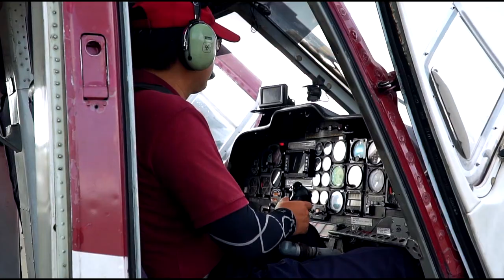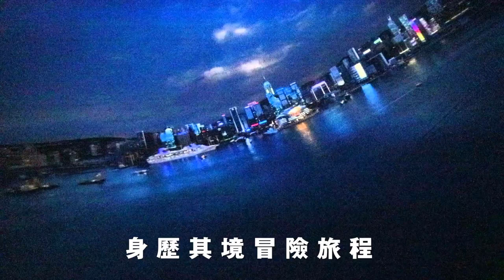尚順育樂世界｜飛行劇院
【飛行劇院（飛越中國）】

從第一人稱的視角，搭配擬真的飛行體感，全程營造「沉浸式」飛行感受，讓觀眾飛越千山萬水、忘情翱翔在傳奇中國時，深刻體驗「急速拉升、下降俯衝、失去重力」等飛行狀態！
一生難忘的飛行體驗，一定要來試試！

尚順育樂世界位於苗栗縣頭份市中心，囊括尚順購物中心、尚順君樂飯店，同時獨家打造全台最大全室內主題樂園－【尚順育樂天地】
全方位一站式休憩主題樂園，吃住玩樂，一次滿足！